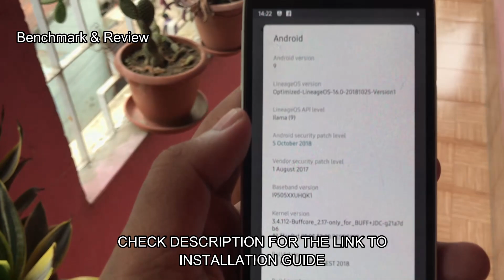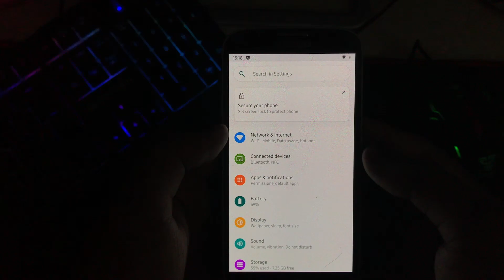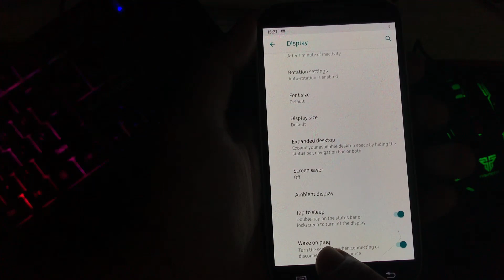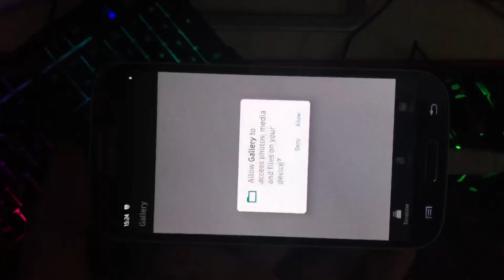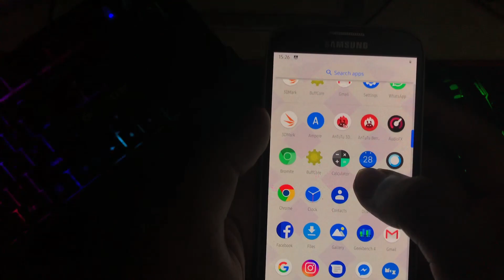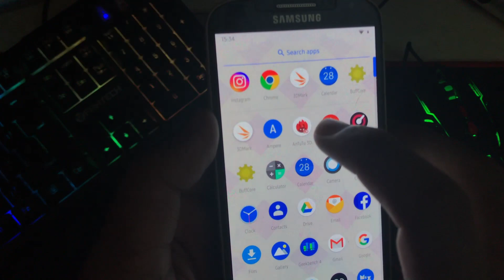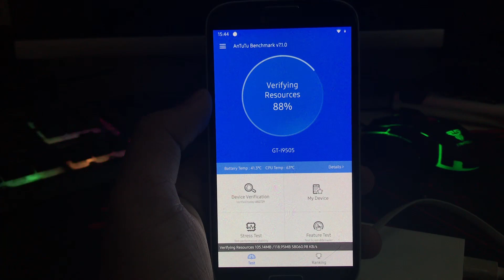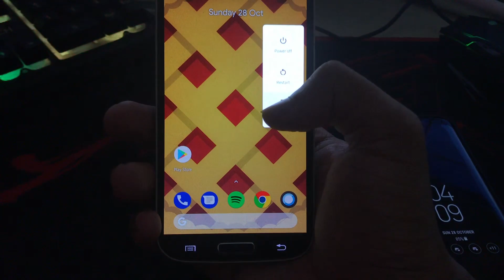Galaxy S4 Android PIE 9.0 Lineage OS 16 OPTIMIZED - Review & Benchmark - FINALLY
Galaxy S4 I9505

My Specs:-
12gb Ram
250gb Samsung Evo SSD
2tb Hitachi Hdd
19" Samsung LCD Monitor (Secondary)